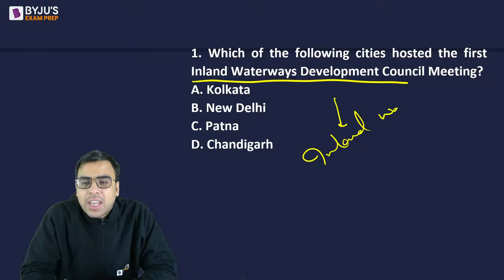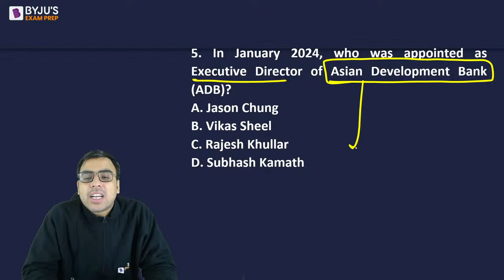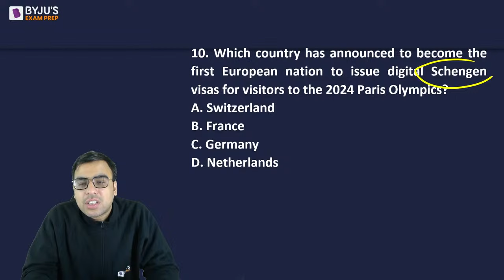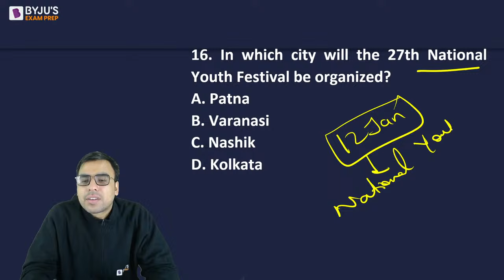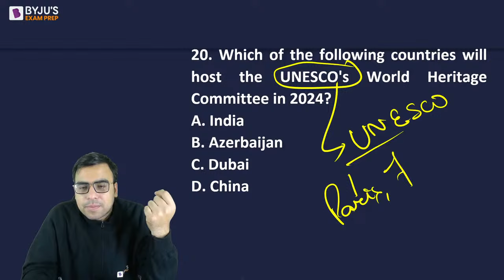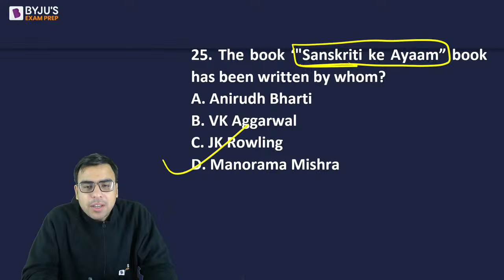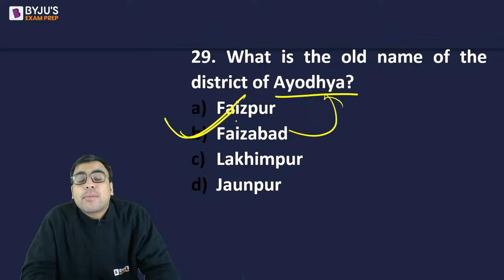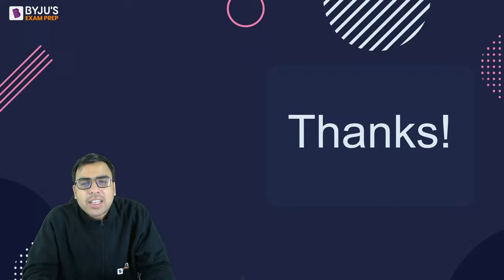General Knowledge | Static GK and Current Affairs | XAT & Other MBA Exams | Part 31 | BYJU'S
Welcome to India's best CAT 2024 YT channel. Ace CAT 2024, Crack IIMs, become an IIM Alum and Crack the best IIM Placements. Score 99%ile in General Knowledge and study from serial 99%ilers. Get any query related to CAT 2024 be it the CAT 2024 syllabus, CAT 2024 study plan, Static Gk and Current Affairs strategy, expected CAT 2024 cutoffs etc answered in a one on one counseling session

For XAT, & Other MBA Exams, Current Affairs & General Knowledge (GK) is an important section. General Knowledge is crucial for XAT 2024, TISSNET 2024, CMAT 2024, & Other MBA Exams. However, it can be challenging for aspirants to memorize all the topics.

In this enlightening session, you will discover the Important Daily Current Affairs & Static GK Questions, as well as the major events that took place in 2024. By understanding which topics and current affairs are essential to ace the MBA exams, you can focus your preparation more effectively. Join Salik Ahmad, an expert from BYJU'S Exam Prep MBA, as he discusses the significant news and happenings of the day. Salik will cover Current Affairs & Static GK for MBA Exams, sourcing information from reputable newspapers like The Hindu, The Indian Express, The Economic Times, and more. The BYJU'S Exam Prep GK Quiz will provide you with the finest compilation of daily, weekly, and monthly Current Affairs, including Daily GK Updates, Static GK, Weekly One-Liners, and The Hindu Review. Don't miss this opportunity to boost your MBA exam preparation. Tune in to this session and stay ahead of the curve.

👉 Complete CAT 2024 Comprehensive Course [Limited Seats Available!]